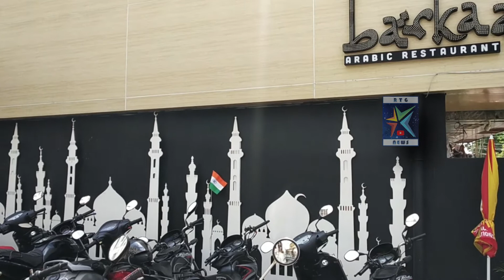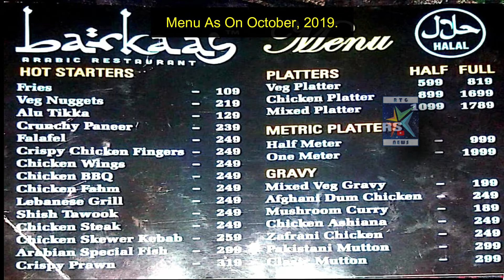Barkaas Arabic Restaurant Brodipet Guntur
Note: Single Means Quater Mandi Plate | Half Means Half Mandi Plate | Full Means Full Mandi Plate. In Some Locations, it is called as Quater, Half and Full Mandies and in Some other locations, it is called as Single, Half and Full Mandis.

Experience the Original Mandi only at Barkaas with your friends and family members

BGM Credits 🔻
Eid Mubarak - Epic Arabic Vlog Instrumental | No Copyright
by SAN KEMALA